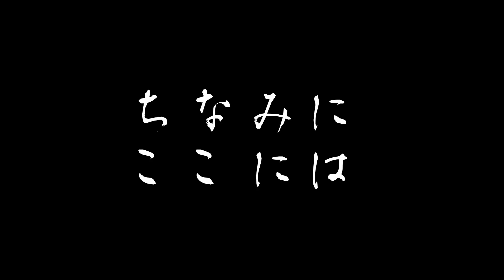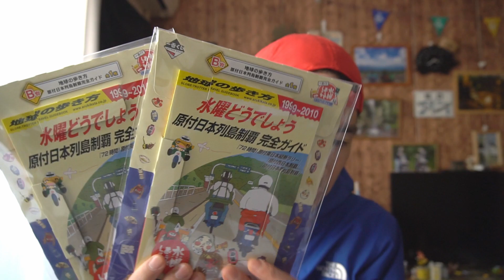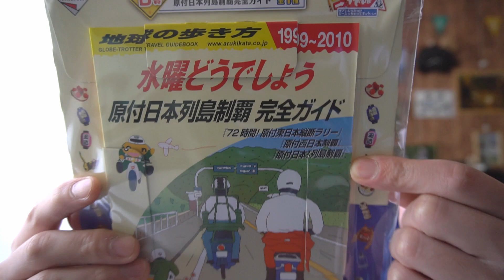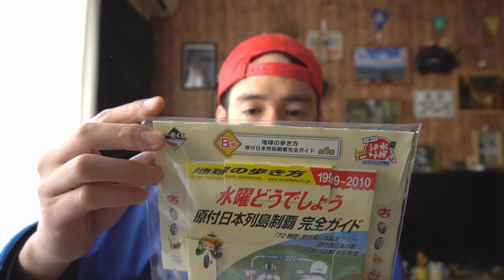【一番くじ】大人のくじ！！水曜どうでしょう一番くじ！！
過去のもやりたかったけど、今回は念願の一番くじできました！